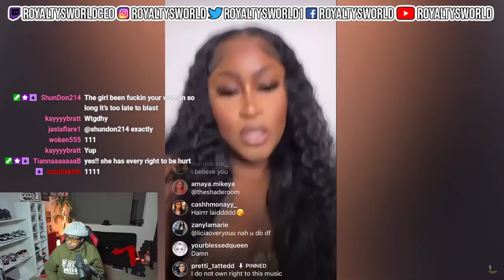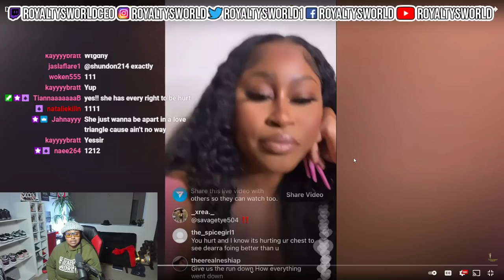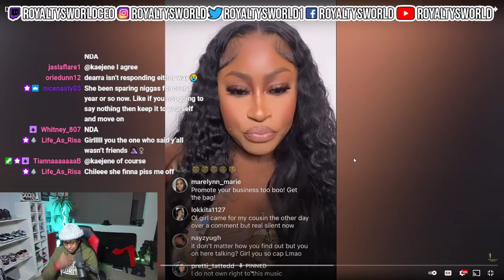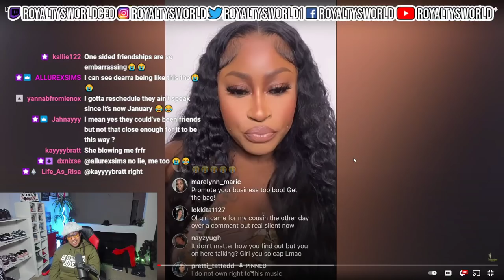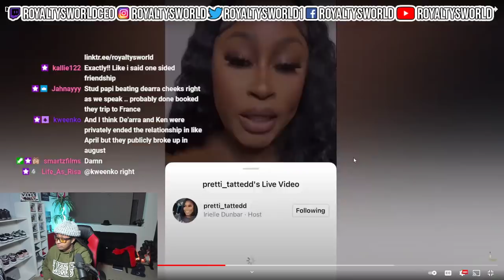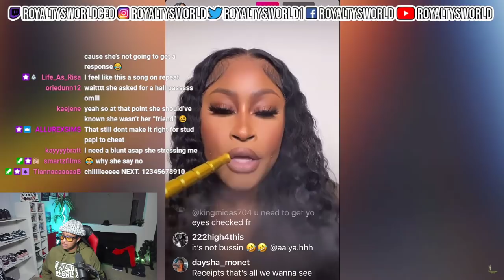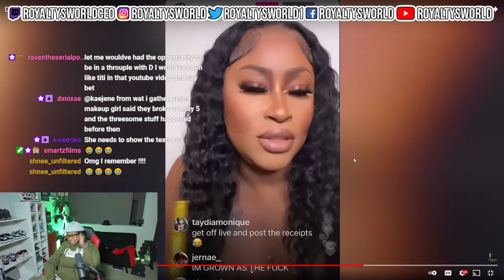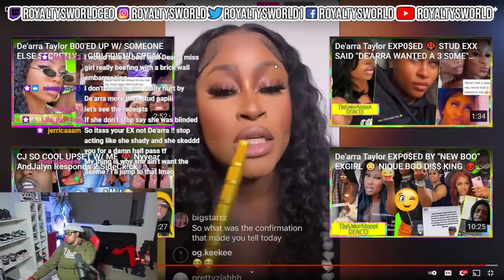STUD PAPI EX GIRLFRIEND SAYS DEARRA ASKED FOR A 3 SOME WITH THEM 😅🤣😱 | ROYALTYSWORLDREACTION